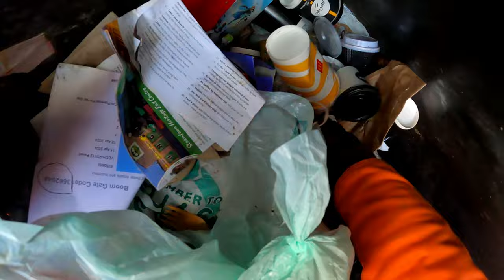Dumpster Diving Part 2 of 3 I Had A Visit From Return And Earn